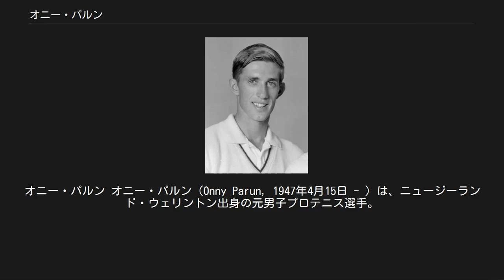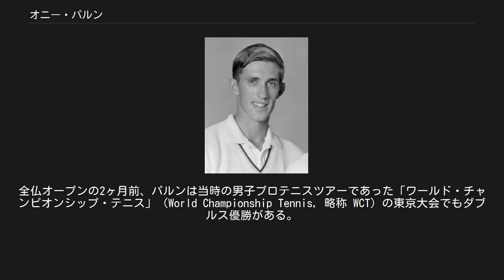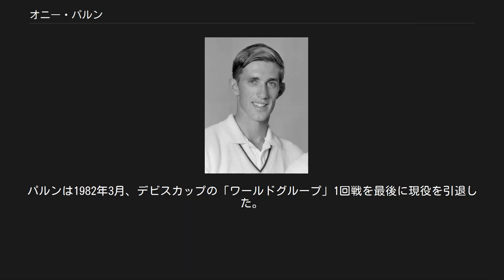オニー・パルン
オニー・パルン オニー・パルン（Onny Parun, 1947年4月15日 - ）は、ニュージーランド・ウェリントン出身の元男子プロテニス選手。
1973年の全豪オープン男子シングルス準優勝者。
ダブルスでは1974年の全仏オープンで、オーストラリアのディック・クリーリーとペアを組んだ優勝がある。
身長187cm、体重76kg、右利きの選手。
ATPツアーでシングルス5勝、ダブルスで1974年全仏オープンを含む2勝を挙げた。
 ユーゴスラビア人とオーストラリア人の両親の間に生まれたパルンは、1967年から男子テニス国別対抗戦・デビスカップのニュージーランド代表選手に選ばれた。
彼は芝生コートで優れた才能を発揮し、1971年と1972年の2年連続でウィンブルドンのベスト8に入る。
1973年の全豪オープンは、1972年と1973年の年末年始をまたいで行われた。
パルンは初進出の決勝でジョン・ニューカムに 3-6, 7-6, 5-7, 1-6 で敗れ、大会黎明期の1906年と1909年に2勝を挙げたアンソニー・ワイルディング以来となる、ニュージーランド選手としての全豪優勝を逃した。
全豪で準優勝した1973年は、全米オープンでもスタン・スミスとの準々決勝まで勝ち進んでいる。
 翌1974年の全仏オープンで、オニー・パルンはディック・クリーリー（1970年全豪オープン準優勝者）とペアを組み、男子ダブルス初優勝を飾った。
全仏男子ダブルス決勝戦の相手は、アメリカの強豪ペアであるスタン・スミス＆ボブ・ルッツ組であった。
先にパルン＆クリーリー組が2セットを連取したが、スミス＆ルッツ組が第3・第4セットを連取し、試合は最終第5セットまでもつれた。
第5セットはパルン＆クリーリー組のペースで進み、最終スコア 6-3, 6-2, 3-6, 5-7, 6-1 で初優勝を決めた。
全仏オープンの2ヶ月前、パルンは当時の男子プロテニスツアーであった「ワールド・チャンピオンシップ・テニス」（World Championship Tennis, 略称 WCT）の東京大会でもダブルス優勝がある。
この大会では、パルンは南アフリカのレイモンド・ムーアとペアを組んだ。
 1976年の前半、パルンはニュージーランド・オークランド大会と「ヨハネスブルグWCT」で男子ツアーのシングルスに2勝を挙げたが、全米オープンの1回戦でイリ・ナスターゼとの対戦中に足首を痛めてしまう。
この故障からの回復が思わしくなかったため、彼の最盛期はあまり長く続かず、前述の2大会を最後にツアーでの優勝が途絶えた。
最後の好成績は、1980年ウィンブルドンの4回戦進出であった。
パルンは1982年3月、デビスカップの「ワールドグループ」1回戦を最後に現役を引退した。